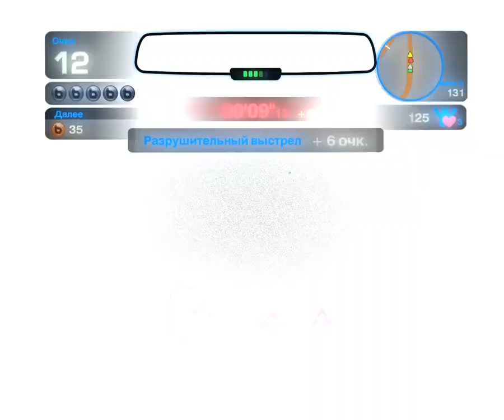Егор гонки 4